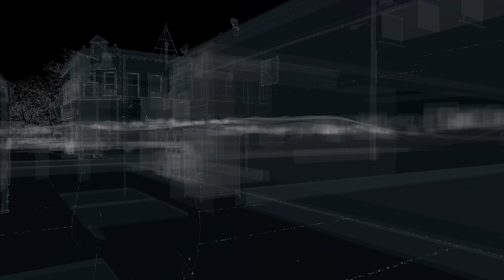Watch Dogs - Part 1 Big Brother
Big Brother